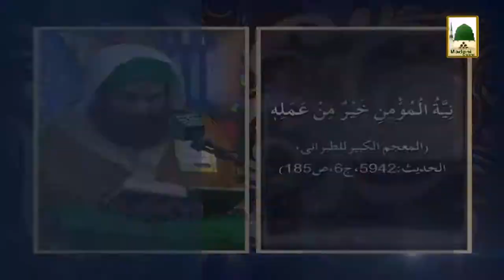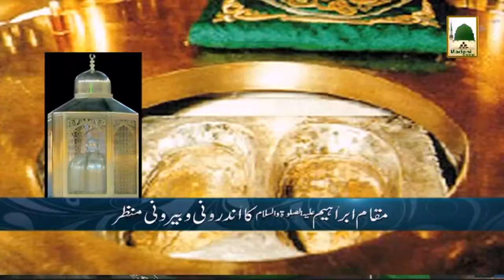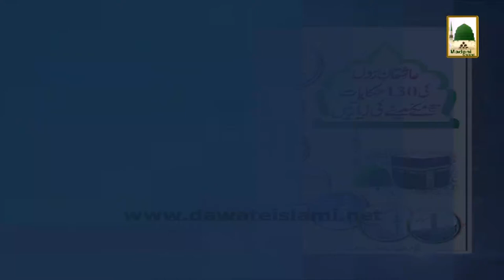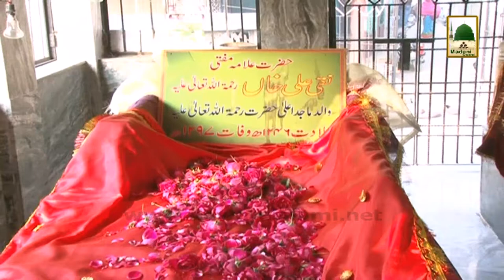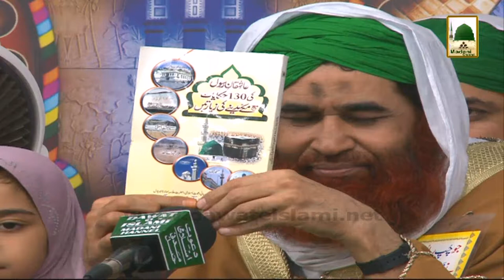Madani Muzakra - Haji Haj Pay Kesay Jayain - Maulana Ilyas Qadri